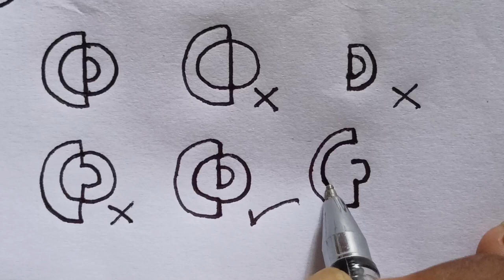impossible Puzzle Solved without lifting pen| round puzzle